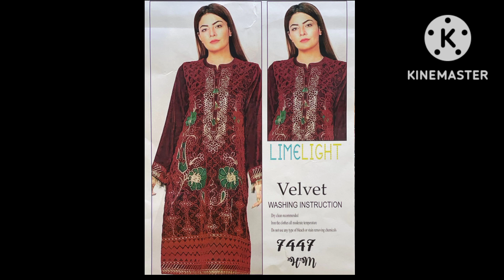velvet suit designs and ideas | winter collection | Dress Collection And Stitching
new designs of velvet dress

Usage Policy